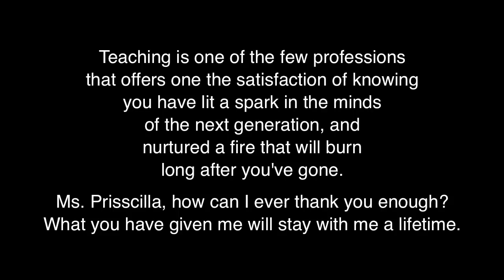ERNESTO LECUONA Andalucia from the Suite Espagnole by Matthew John - Watch in HD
Please change video quality to 720p HD.
Saying Thank You in little ways: Buy your music teacher lunch. Give a gift card to a local music store. Circulate a card for everyone to sign, thanking your teacher. Offer to sort music, make copies, or anything that your teacher may not have time to do during their normal day.

My Music Teacher, My Hero: How important do you think music teachers are? Who of us would learn how to sing or play any instrument well without our music teachers. Let's find all of the members of congress who have had music lessons and lobby them to create a National Music Teachers Appreciation Day!

Ms. Prisscilla, how can I ever thank you enough? What you have given me will stay with me a lifetime.

and "Like" us to be notified of future videos.